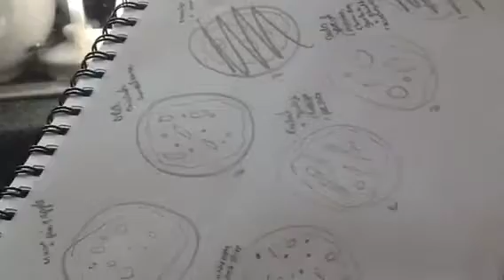Emerlily and DayDay the movie!